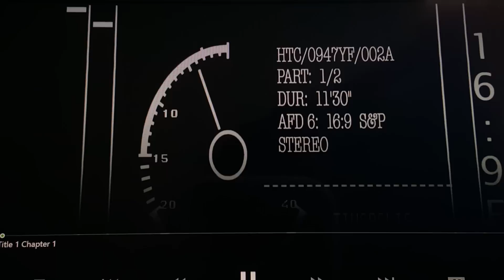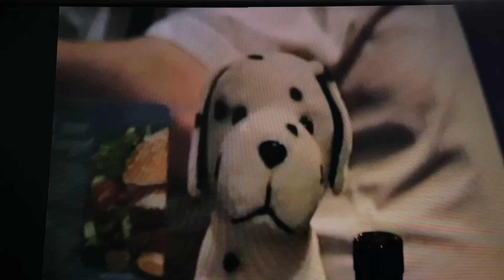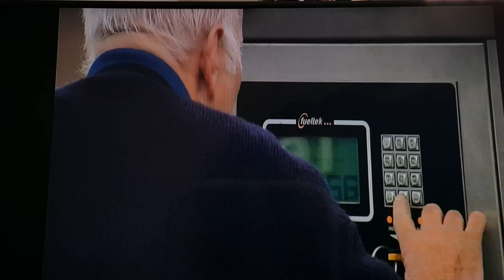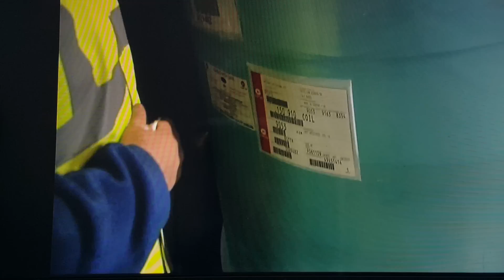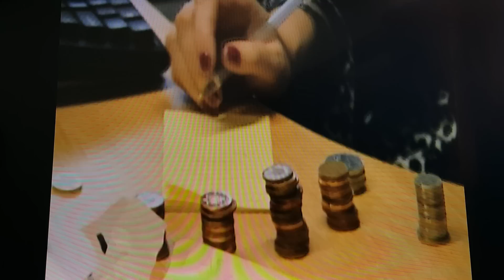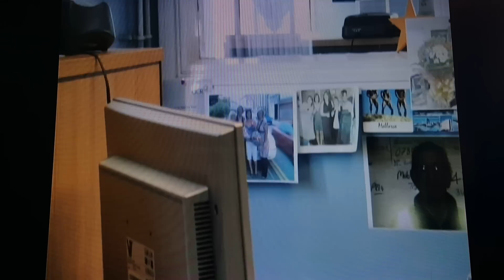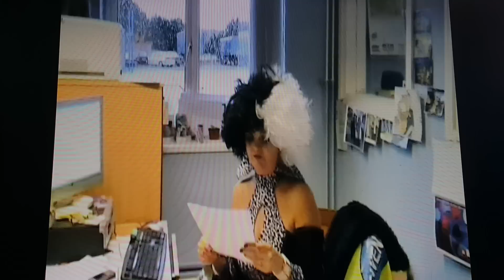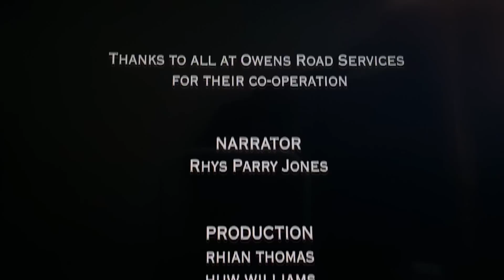Owens road services series 2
Haulage . Transportation . Logistics